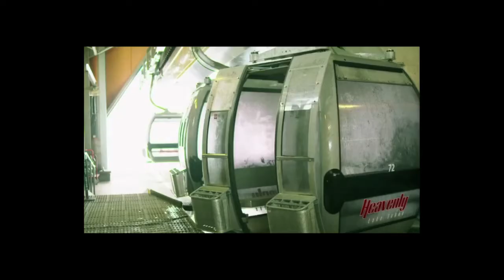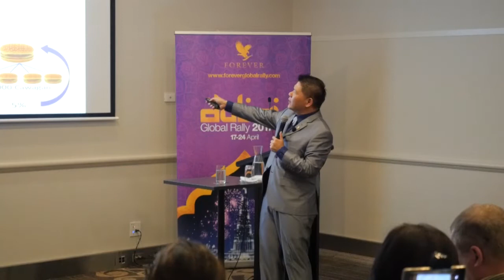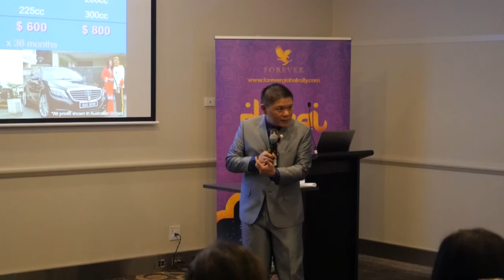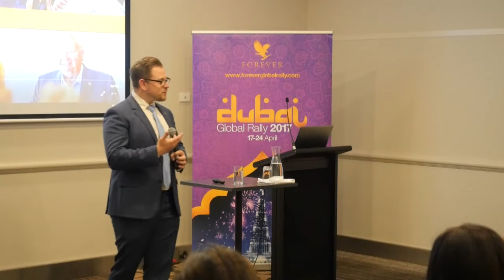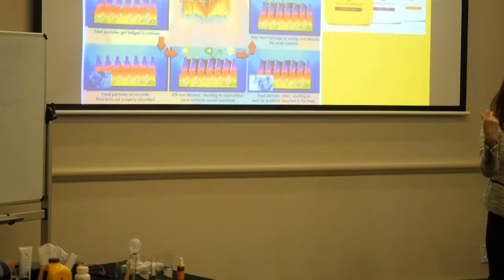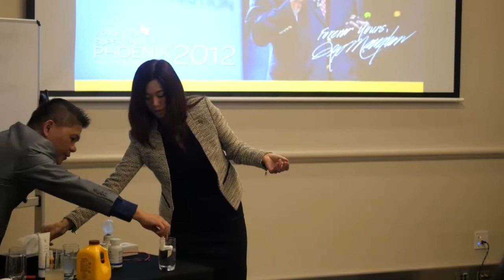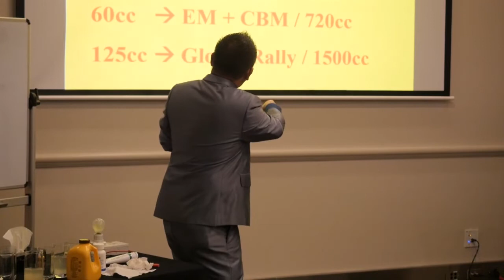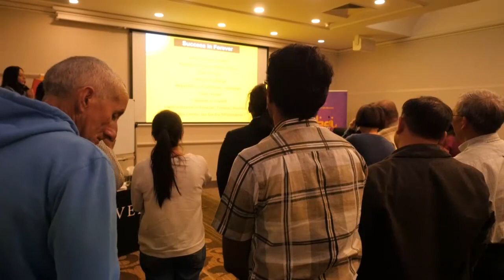Global Business Presentation in Australia by Desmond Kong